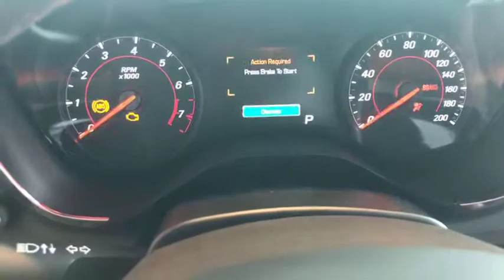2018 Chevrolet Camaro Ocala, Gainesville, Leesburg, The Villages, Crystal River, FL CK40011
Crush N 2018 Chevrolet Camaro available in Ocala, Florida at Palm Chevy Ocala. Servicing the Gainesville, Leesburg, The Villages, Crystal River, FL area.

Crush 2018 Chevrolet Camaro SS w/2SS RWD 8-Speed Automatic 6.2L V8 ABS brakes, Compass, Electronic Stability Control, Front dual zone A/C, Heated door mirrors, Heated Driver & Front Passenger Seats, Heated front seats, Illuminated entry, Low tire pressure warning, Remote keyless entry, Traction control.brbrRecent Arrival!brbrAwards:br  * Car and Driver 10 Best CarsbrCar and Driver, January 2017.